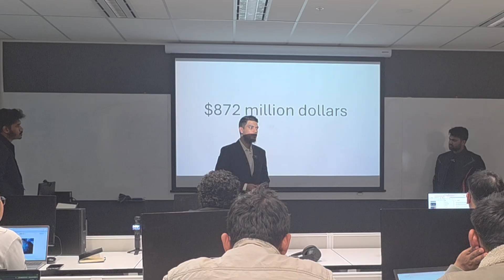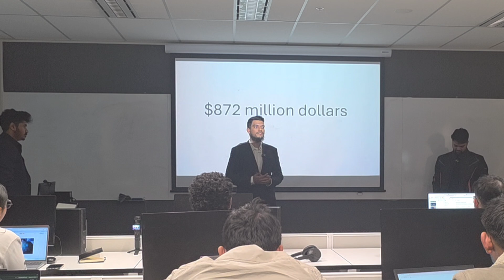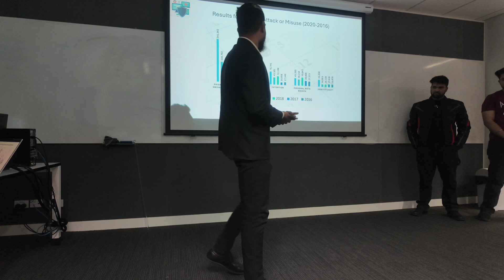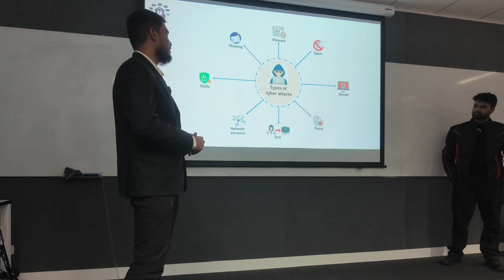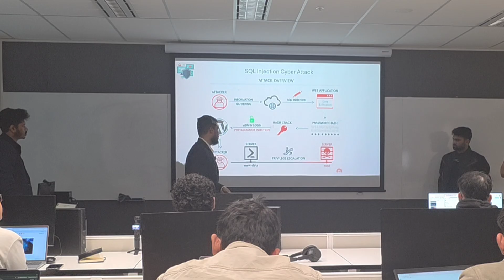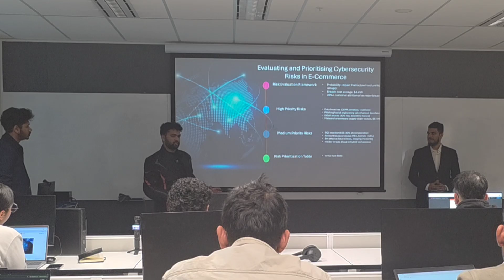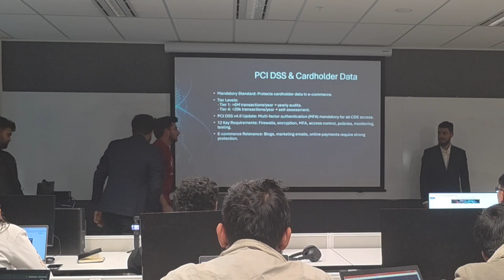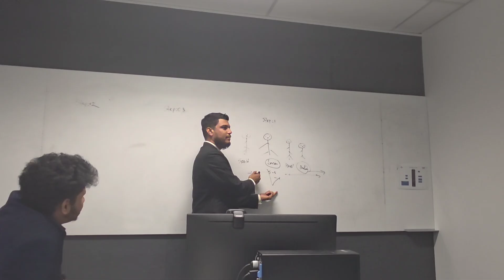My Presentation on Cyber Security Attack in Australian University 🇧🇩🇭🇲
From a small village in Bangladesh to leading a university team in Australia 🇦🇺—this is my journey! ✨

In this video, you’ll see how our team gave one of the best presentations on Cyber Security. As the team leader, I started the presentation with pride and confidence. We talked about cyber security attacks, how hackers target systems, how to identify threats, and most importantly—how to prevent them.

This memory is very special to me because it shows what determination, English skills, and studying abroad can achieve. To every student in Bangladesh who dreams of studying in Australia, this is proof that you can do it too! 🚀

Watch the full presentation and feel inspired. 🙌